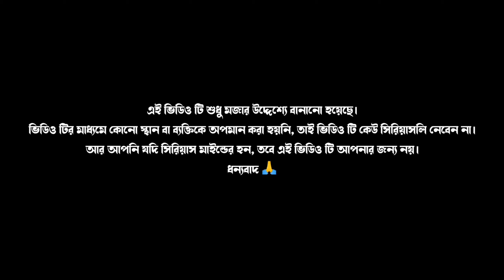সুদখোর || Sudkhor || Rajbanshi Comedy Video || Rajbongshi Comedy Video